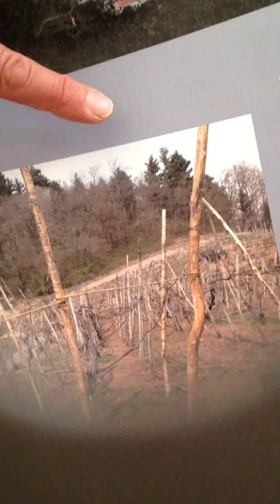Presentazione a Chiavari 2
Giampi LePiane filmato da Gine Della Porta (accanto) 2